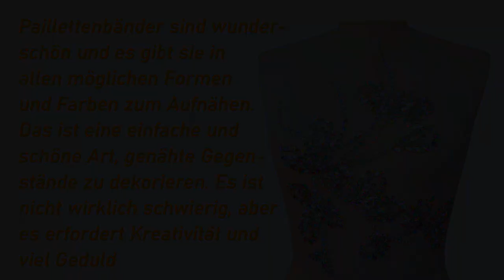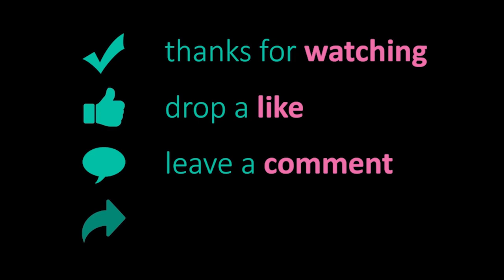Patnaree Fashion Design School - Nonthaburi/Thailand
Description in EN (Beschreibung in DE siehe unten)
Not in Bangkok from a political point of view, as it is about 3 km west of the city limits in Nonthaburi, but feels like part of the big city: The Patnaree Tailoring and Design School is a renowned sewing studio on the outskirts of Bangkok that trains seamstresses - with specialist knowledge and good communication of the content; From the basics like measuring and cutting to embroidery, working with silk, all types of Thai fabrics, designing your own clothes and more. The training is comprehensive, so that the trainees can earn an income after their studies with their knowledge and skills. Theory is important, but it's useless if you can't put it into practice. For further details please contact Khun Patnaree directly.

Beschreibung in DE
Aus politischer Sicht nicht in Bangkok, denn es liegt etwa 3 km westlich der Stadtgrenze in Nonthaburi, fühlt sich aber wie ein Teil der Großstadt an: Die Patnaree Tailoring and Design School ist ein renommiertes Nähatelier am Stadtrand von Bangkok, das Näherinnen ausbildet  – mit Fachwissen und guter Vermittlung der Inhalte; Von den Grundlagen wie Messen und Schneiden bis hin zum Sticken, Arbeiten mit Seide, allen Arten von thailändischen Stoffen, Entwerfen der eigenen Kleidung und mehr. Die Ausbildung ist umfassend, sodass die Auszubildenden nach dem Studium mit ihren Kenntnissen und Fähigkeiten ein Einkommen erzielen können. Theorie ist wichtig, aber sie nützt nichts, wenn man sie nicht in die Praxis umsetzen kann. Für weitere Details wenden Sie sich bitte direkt an Khun Patnaree.

Location GPS:
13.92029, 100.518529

Opening scene:
Betty Hutton "The Sewing Machine" (1947)
Paramount Picture "The Perils of Pauline"

Do you like my vlog? (Gefällt dir mein vlog?)
A huge amount of Doi Chang or Doi Tung (Two most famous Thai coffee brands) was consumed to produce and operate this post. Please replenish my caffeine life so I can continue here! Thank you very much!

Eine große Menge Doi Chang oder Doi Tung (zwei der bekanntesten thailändischen Kaffeemarken) wurde konsumiert, um diesen Beitrag zu produzieren und zu betreiben. Bitte fülle mein Koffeinleben wieder auf, damit ich hier weitermachen kann! Vielen Dank!

11:59 Subscribe